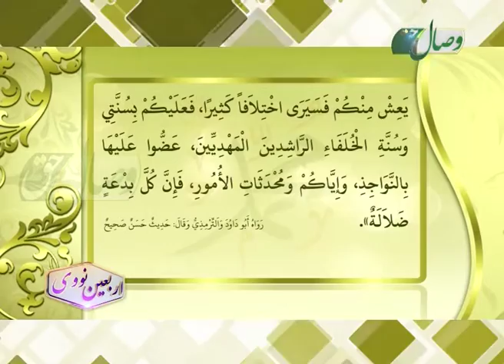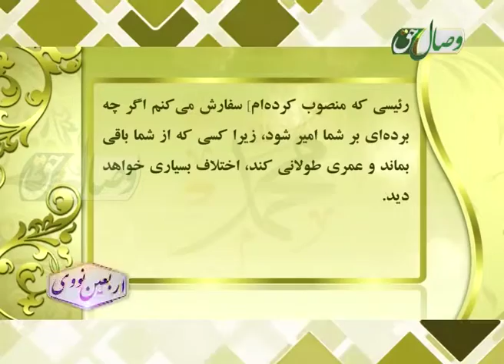از توصیه های پیامبر اکرم صلی الله علیه وسلم - АЗ ТАВСИЯҲОИ ПАЁМБАРИ АКРАМ (С)